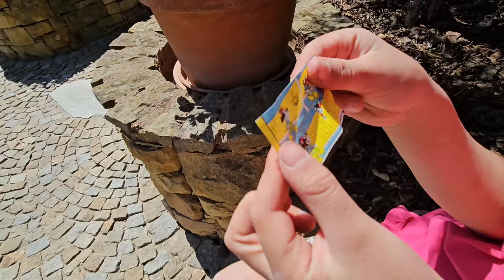17 maja 2024